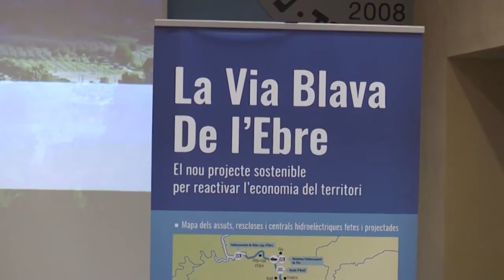Deneguen les concessions per fer tres assuts més al riu l’Ebre entre Garcia i Tortosa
La Confederació Hidrogràfica de l’Ebre (CHE) ha denegat el projecte per construir tres assuts al tram final de l’Ebre. La CHE ha desestimat la concessió per a nous aprofitaments hidroelèctrics a l’empresa catalana Sercosa, que té una vintena d’assuts i hidroelèctriques a la conca de l’Ebre. La companyia va reactivar fa dos anys un projecte dels anys noranta, amb la promesa d’invertir 125 MEUR, generar energia per abastir 72.000 famílies i crear 850 llocs de treball. Proposaven construir un assut a Garcia, i dos a Benifallet i a Campredó. Sercosa va buscar sense èxit el suport socioeconòmic del territori per aconseguir l’autorització. La CHE ha emès informes desfavorables i considera que construir nous assuts al tram baix de l’Ebre no encaixa amb les necessitats actuals del riu.